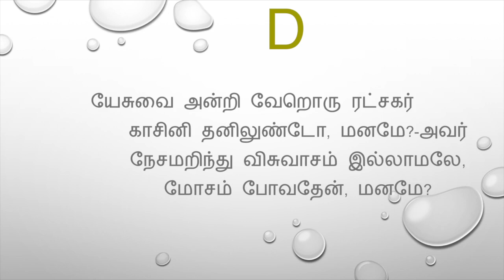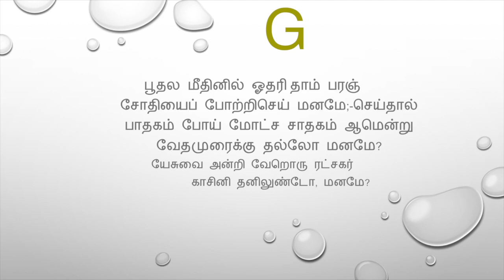யேசுவை அன்றி வேறொரு(கீர்த்தனை - 104) Yesuvai Anri